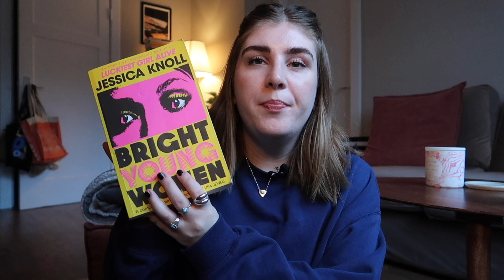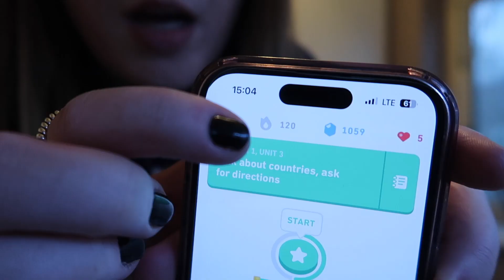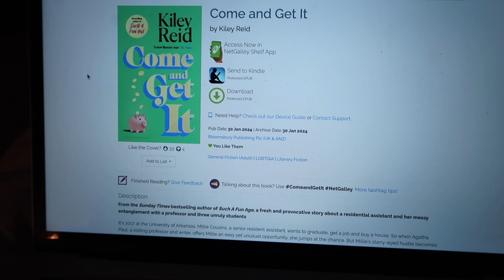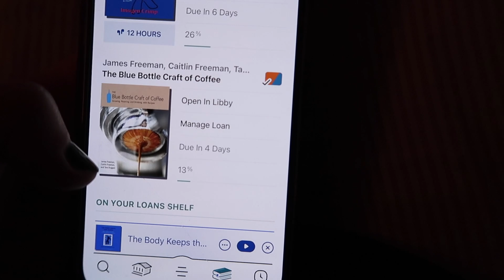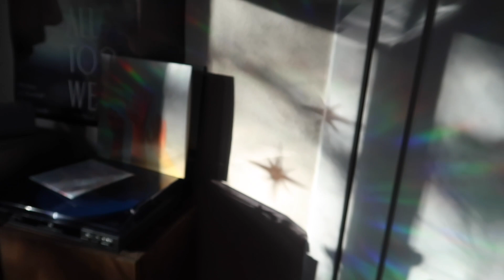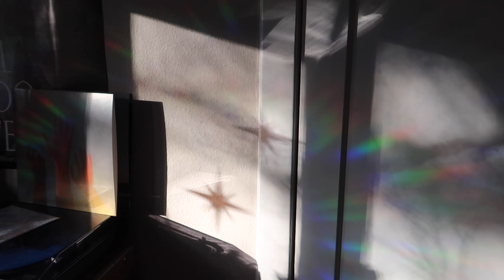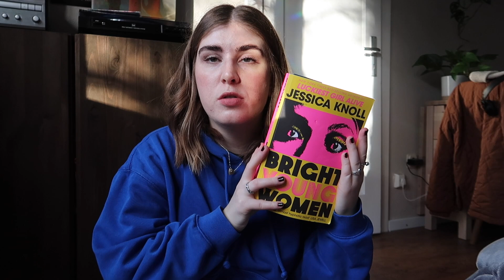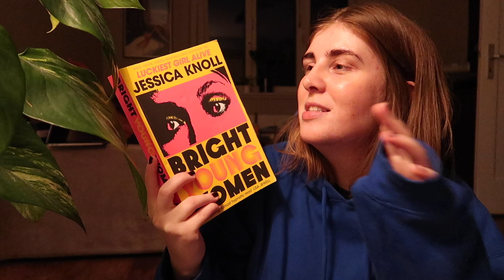COSY READING VLOG #13 | finding a new favourite, unboxing my kindle and cosy christmas days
hi friends!

veeeery long time no see! but i'm back with a cosy reading vlog where i find a new favourite (i think) and unbox my new kindle with you

books mentioned:
the body keeps the score - bessel van der kolk
bright young women - jessica knoll

thank you as always for watching, i really appreciate you :)

time stamps:
intro: 00:00
talking about books: 01:32
kindle unboxing: 04:35
christmassy vibes: 08:00
a little update: 08:20
cleaning and wrapping presents: 11:27
kindle update: 12:45
coffee: 15:27
reading update: 16:19
wrap up: 21:40